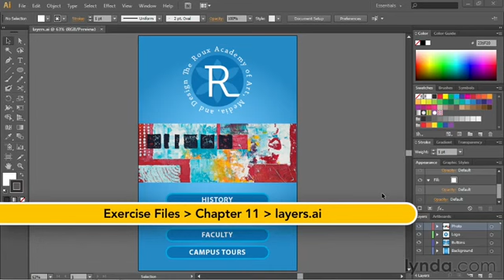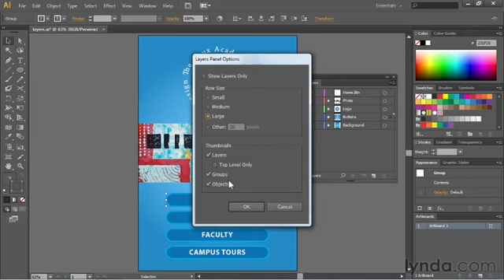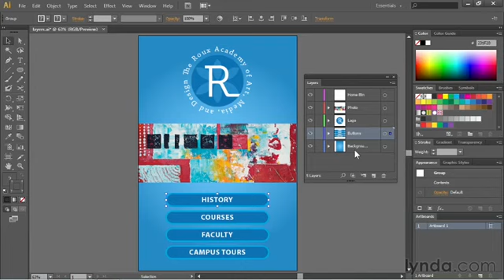Урок 84. Изучение панели Layers в Adobe Illustrator. Полный курс обучение с нуля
Полный курс по Adobe Illustrator. Изучение панели Layers.